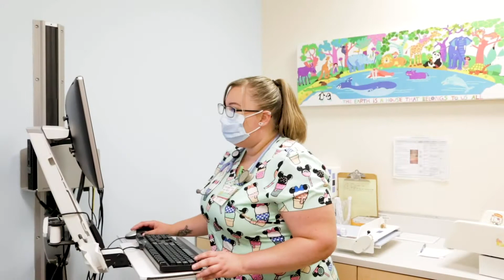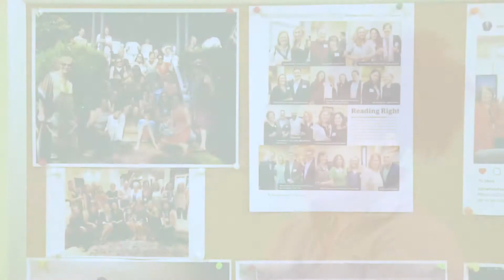Infectious Diseases Pediatric Fellowship Program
Learn more about the pediatric infectious disease fellowship program at Hasbro Children’s Hospital.